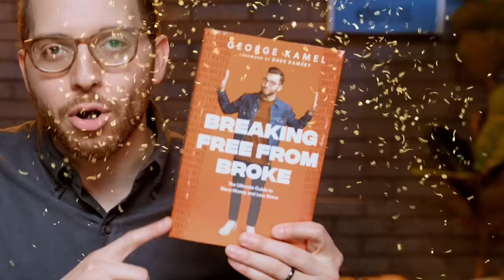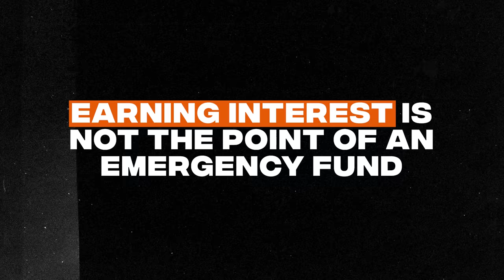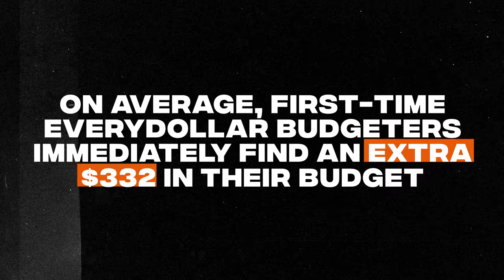Emergency Funds 101: You’re Screwed If You Don’t Have One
This episode, learn everything you need to know about emergency funds—aka the financial cushion between you and life.

and get on your way to being your best self.